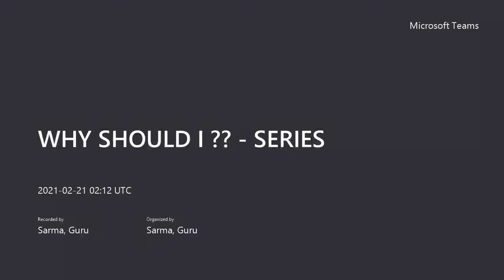WHY SHOULD I ... ADOPT SAP RISE?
This is the first episode of the WHY SHOULD I Series, started by 2 SAPians to casually discuss technology, and other areas, and breaking it down in simple terms.